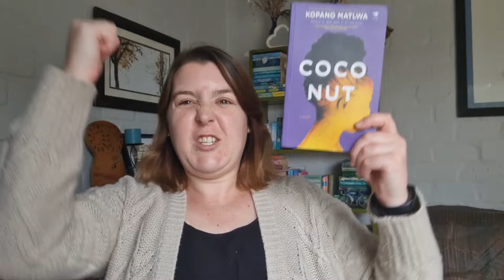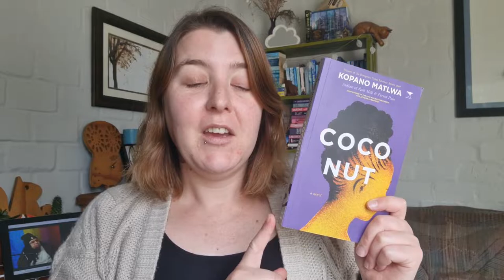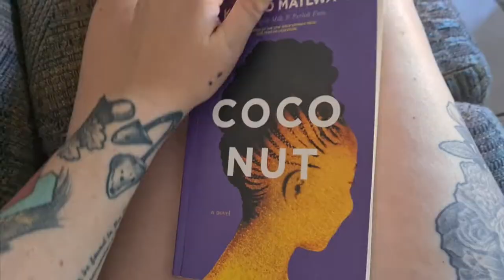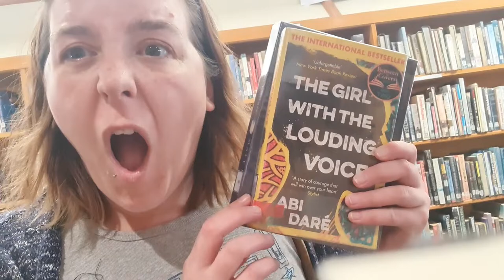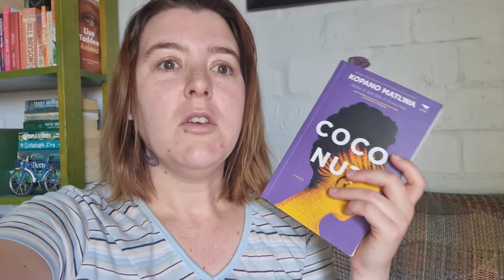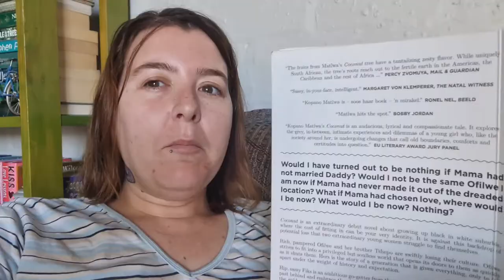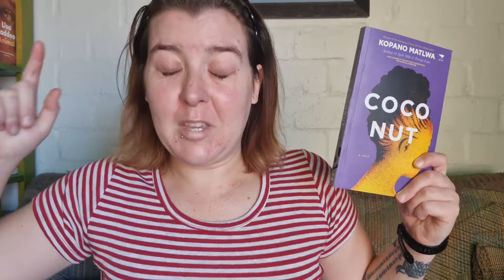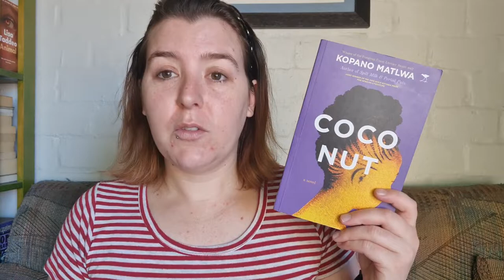Read Coconut with Me ll South African Reading Vlog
I love when I get the opportunity to read a South African author, especially when the book is this damn good! Thanks to Nonzamo Shangase for making a video about this book that made me read it.